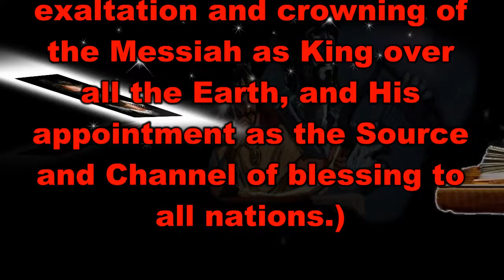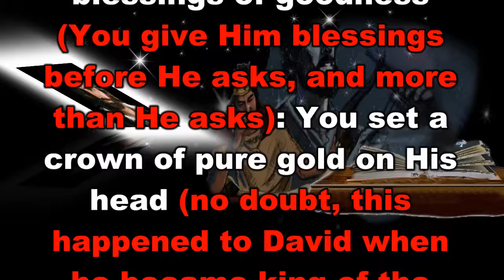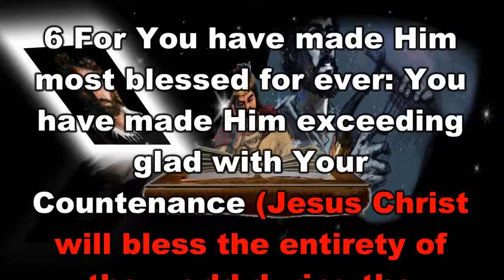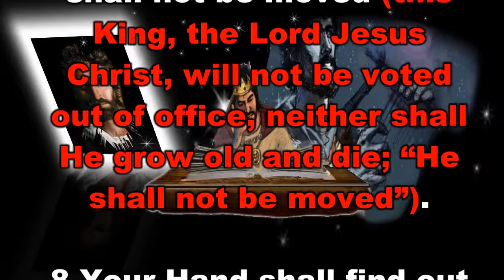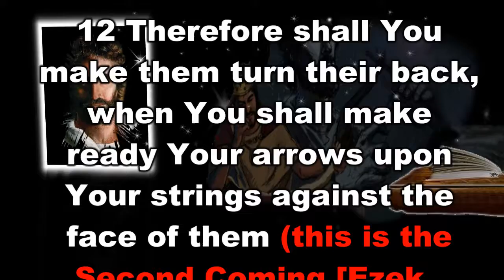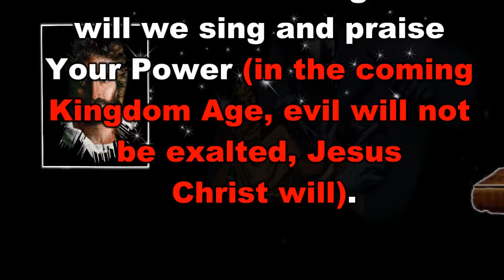The Book of Psalms Chapter 21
The Book of Psalms is Chapter 21 taken from Jimmy Swaggarts, “The Expositor’s Study Bible”. It has a subdivision of A Psalm of David: Thanks and Praise for Victory. For those of you who watch this video, and want to learn God's Word, I pray you get many blessings.